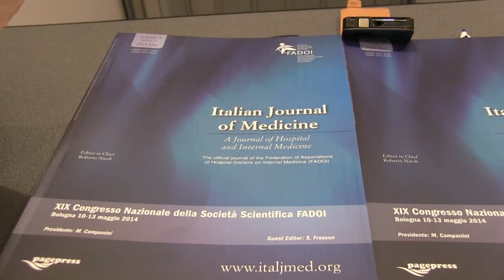La gestione della sepsi in medicina interna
Dott. Antonino Mazzone, Responsabile FADOI per Rapporti Società Scientifiche e Istituzioni, Past president FADOI‏